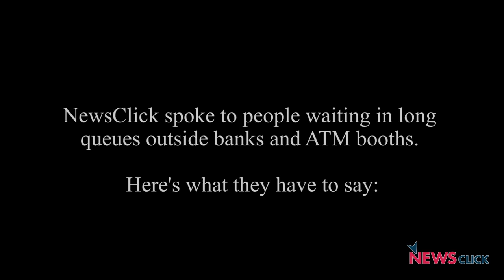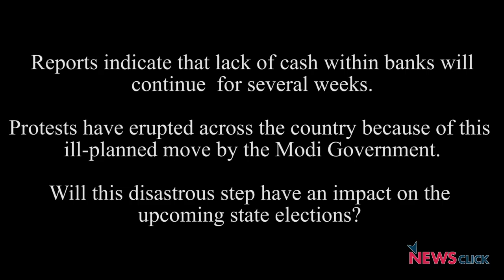Demonetisation - A curse for the common man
Following the Modi sarkar’s decision to scrap the Rs 500 and Rs 1,000 notes, there has been a huge rush outside banks since Thursday and at ATMs on Friday, as people are anxious to withdraw money to meet their daily expenses. Amid woes of customers hit by cash crunch, three people have reportedly died while waiting in queue to exchange their currency notes. After witnessing this chaos, one really needs to ask that who is this policy really affecting.

According to the income tax data, the demonetization of Rs 500 and Rs 1,000 banknotes is unlikely to help the government suck out black money from the economy as hoarders keep a tiny portion of their ill-gotten wealth in hard cash.

Over half of India’s population doesn’t have any sort of bank account at the moment and about 300 million don’t even have basic ID such as Aadhaar and hence, cannot access the banking system at all. About 130 million Indians have mobile wallets (about 25 million have credit cards) and there are maybe 550 million-600 million debit cards in circulation. So access to cash is very, very important for average Indians.

Liquidity in the economic system will be sucked out for several weeks at the very least, due to the very stringent restrictions on cash withdrawals from ATMs, and bank accounts. This policy is till now has only managed to trouble the common man to the extent that it's becoming difficult for them to survive on a daily basis.